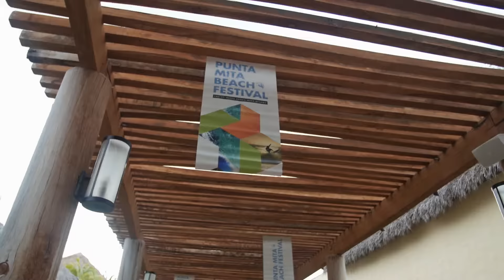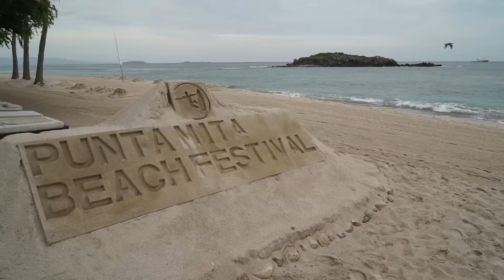Punta Mita Beach Festival 2015 Recap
Check out some footage from 2015's Punta Mita Beach Festival at the St. Regis resort.